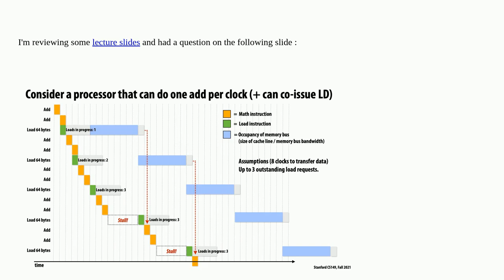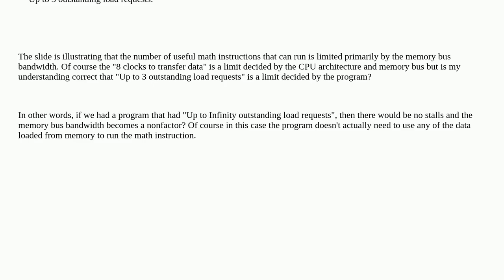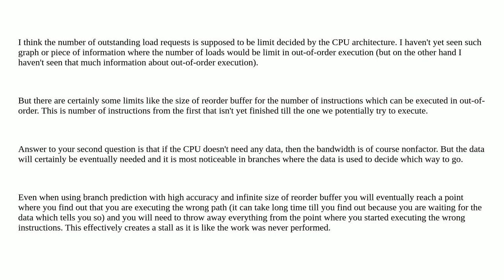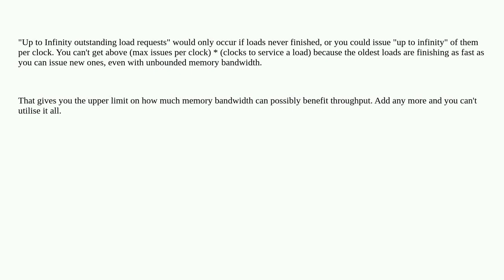Softwareengineering: Is the maximum number of outstanding load instructions limited by the CPU ar...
Is the maximum number of outstanding load instructions limited by the CPU architecture or the program?

A special thanks goes out to the community

  memory cpu architecture